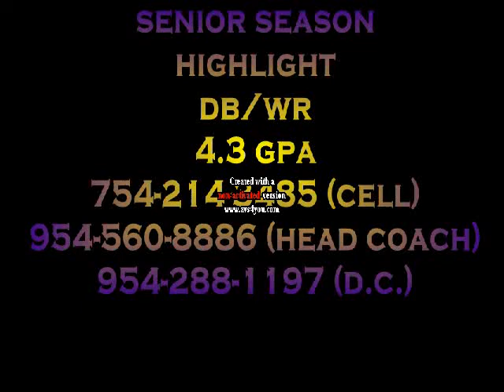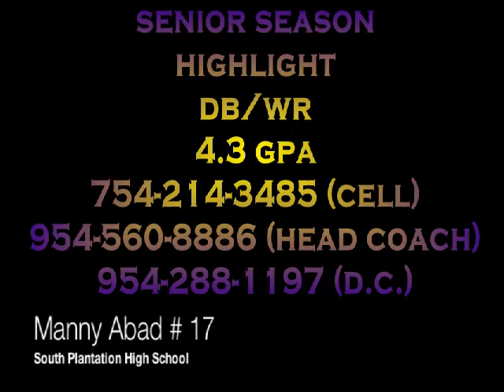Manny Abad#17 Highlight Tape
Class of 2012 Db/Wr Sr. year Highlights. All Star Game will be out soon...